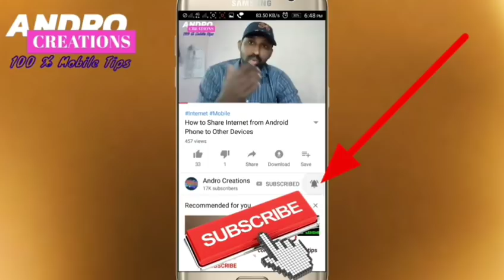Nokia 2 2 review, Specifications and price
Nokia 2.2 Review, specifications and Price explain..